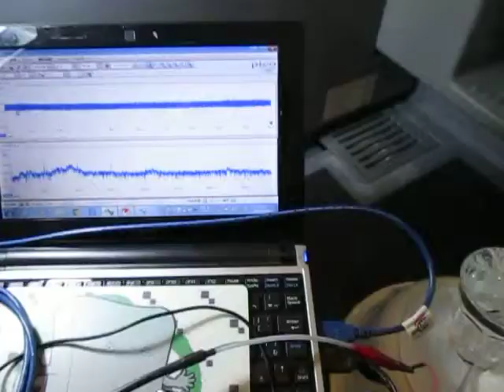流水式超音波洗浄実験‹Ultrasonic cleaning experiment›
流水式超音波洗浄実験

水道水と
充電式超音波洗浄器（５０ｋHz　１０W）と
ガラス瓶を利用した
簡易洗浄実験の様子です

ガラス容器の音響特性と
水道水の流量設定により
超音波制御が可能です